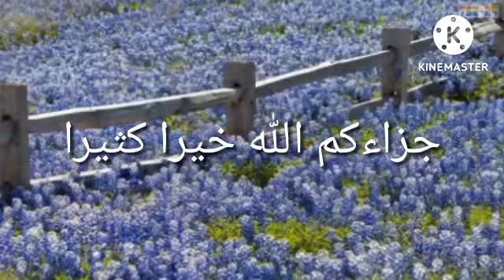Diary 1 Tukang Donat dari Parung Youtuber Tertua di Semesta